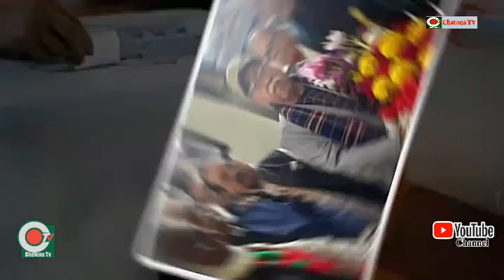#শিল্পমন্ত্রীকে নরসিংদী জেলা আওয়ামীলীগের ফুলেল শুভেচ্ছা##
টানা দ্বিতীয়বার শিল্পমন্ত্রী নির্বাচিত হওয়ায়, নরসিংদী জেলা আওয়ামী লীগের সভাপতি জিএম তালেব হোসেন এর নেতৃত্বে, সৌজন্য সাক্ষাৎ ও ফুলেল শুভেচ্ছা বিনিময় করেন, জেলা আওয়ামী লীগ ও সহযোগী সংগঠনের নেতৃবৃন্দ।